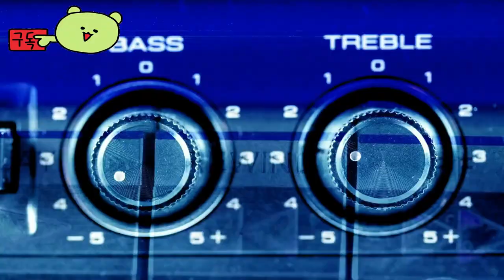Squirrel with a Gun 👀 Official Trailer by Dee Dee Creations LLC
🕹️Game content
Squirrel, meet the gun. Become the neighborhood's most obnoxious rodent in this fun sandbox shooting and puzzle platform game and develop your knack for crime and fuss (and love?) to chase down golden acorns. Escape secret underground facilities and defeat agents against teeth, claws, and guns.

⚡Game Developer
 Dee Dee Creations LLC